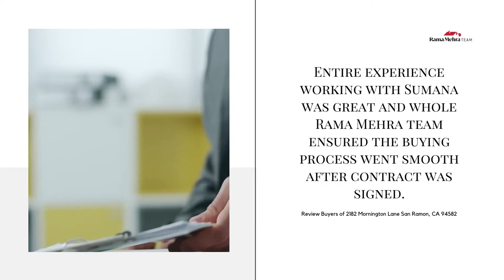Very knowledgeable in the Tri-City Area! (Buyers Review) | Asante Realty, San Ramon CA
Rama Mehra is a Top San Ramon Realtor, and Danville’s Top Producing agent consecutively for more than seven years now. Since obtaining her real estate license in 2004, Rama has helped over 500+ happy clients successfully buy and sell their homes, driving over $600 Million in real estate sales! Having specialized in Bay Area real estate for over 15 years and lived in San Ramon for over 19 years, Rama’s extensive knowledge of up-to-date market trends gives her the competitive edge when negotiating transactions for her buyers and sellers. Rama is joined by her exceptional team members who are vested in the same core principles of Rama’s business: Putting the client first, being truthful, dedicated, tenacious, and fearless!"

Asante Realty
DRE #01463395